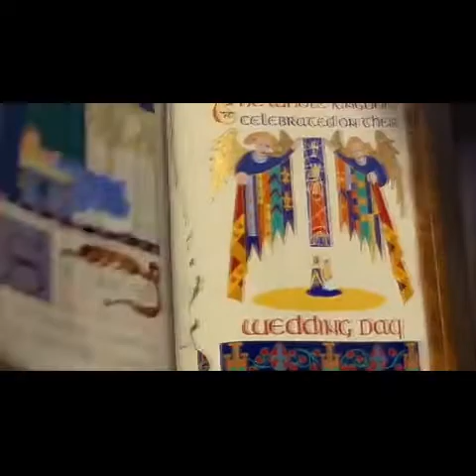El tona - La cita Con Memes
Muchas Gracias por todo su apoyo gente